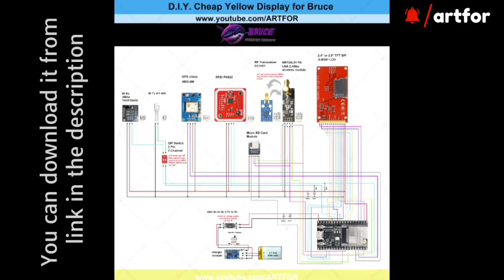DIY CYD for BRUCE Part 3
This is another alternative for you if you don't have CYD or have difficulty with CYD when soldering TF Card pins for SPI connection on CYD board. You can use Esp32 wroom32u and TFT ILI9341 flashed with CYD firmware to build BRUCE.

Pr3y/Bruce is a firmware project for the ESP32 microcontroller platform. It's designed for security testing and red team operations.
 * Important Note:
   * The use of this software for any illegal or unauthorized activities is strictly prohibited.